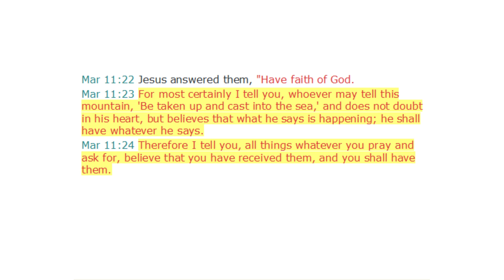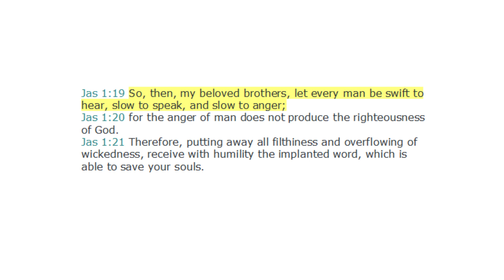TNCIR My Testimony 27: Faith in God in Strange Situations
In this video I speak about learning to trust God in strange situations with weird attacks from the enemy that could have destroyed relationships.